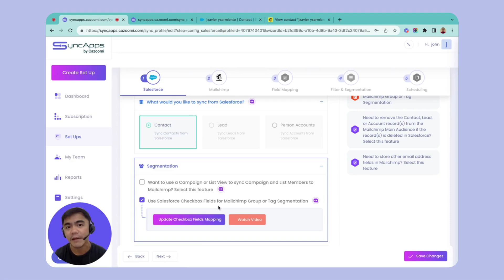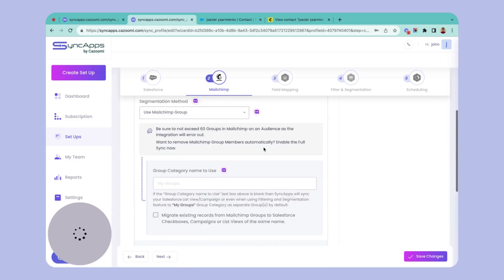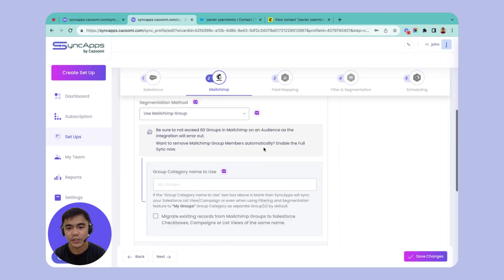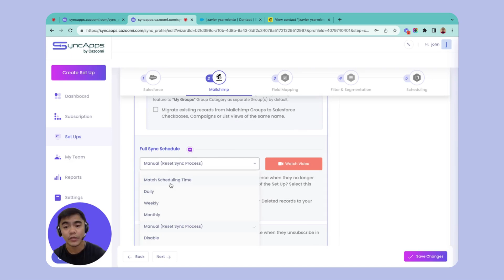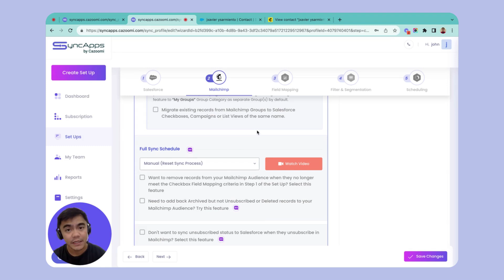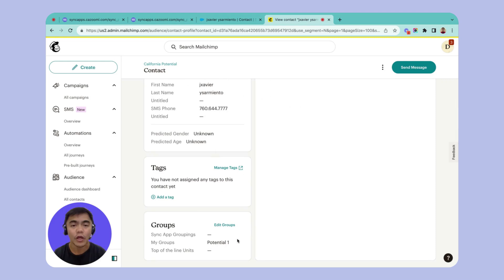How To Remove Salesforce Records From Mailchimp Audiences, Tags and Groups Automatically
When a Contact, Lead, or Account is deleted in Salesforce, the record and its groups or tags are removed from Mailchimp's main audience.

To set up this automation process, you can use the SyncApps prebuilt automation for Delete Records in tandem with Full Sync.

Here's a general outline of how you can achieve this:

In Step 2 of the Set Up, toggle and enable the Full Sync Feature as a prerequisite for enabling the "Removal" Feature in Step 1. The Full Sync feature will then control how often the feature runs. You are now ready; this will work magic to remove Mailchimp's Main Audience records to synchronize with your systems.

Align both systems to enhance Campaign targeting and ensure accurate data retrieval for relevant records in your System.

Today, we will explore the power of integrating Salesforce with Mailchimp using two of the most powerful features, Full Sync and Delete Salesforce records from Mailchimp.

With each integration packed with over 250+ prebuilt automations, what is not to love?

SyncApps offers 250+ prebuilt automations for effortless syncing of Contacts, Leads, Accounts, Person Accounts, unsubscribes, fields, and segmentation.

Let me have John, our head of support at Cazoomi, show you around.

ADDITIONAL RESOURCES:

Where to follow to get integration tips & advice.

QUESTIONS AND FEEDBACK?

Have Questions? Explore our Help Center.

Harmonizing the data-driven organization

250+ prebuilt workflows designed for sales and marketing teams that want to close deals faster and market more efficiently.

How can you turn sales
and marketing data into
growth drivers?
SyncApps - Salesforce and NetSuite
integration teams can help — from
scoping to implementation.